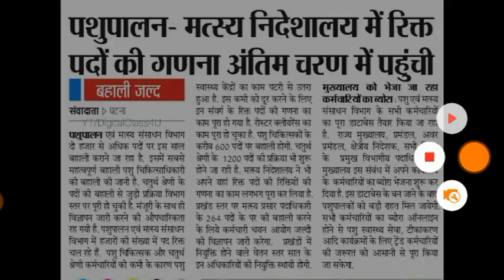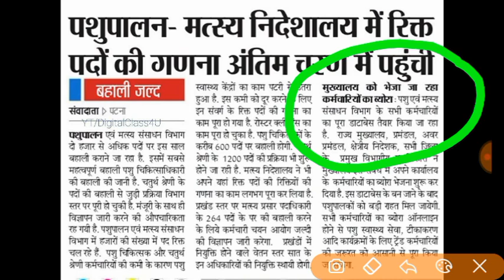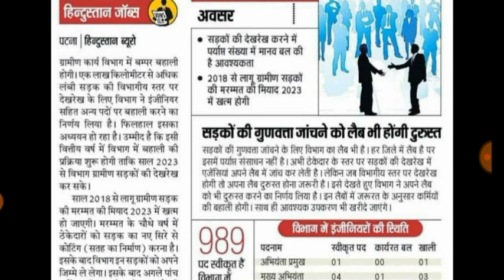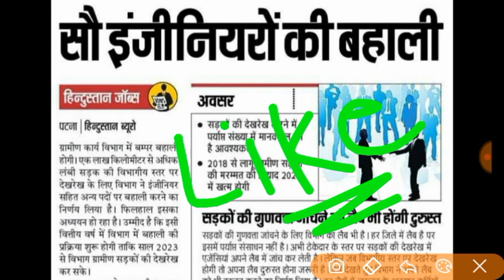तैयार हो जाओ :- बिहार के दो विभागो मे होने जा रही है नई बहाली || Upcoming vacancy 2021 👍👍